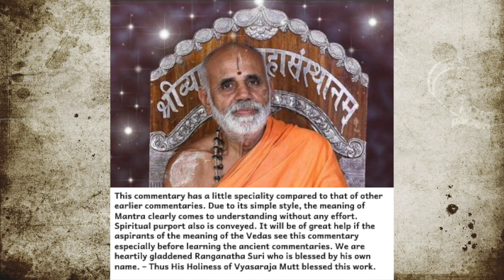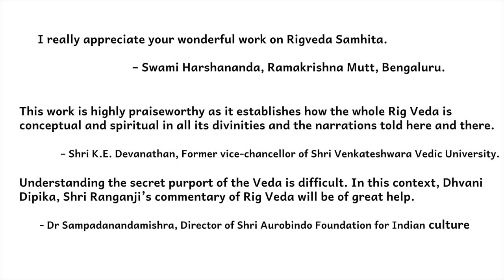Commentary on Rig Veda | Interview with Author | English | DrRanganji